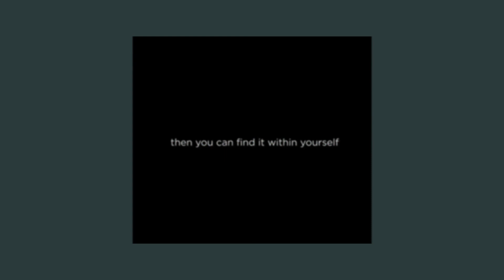peek a boo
a little game of finding the so called happiness.